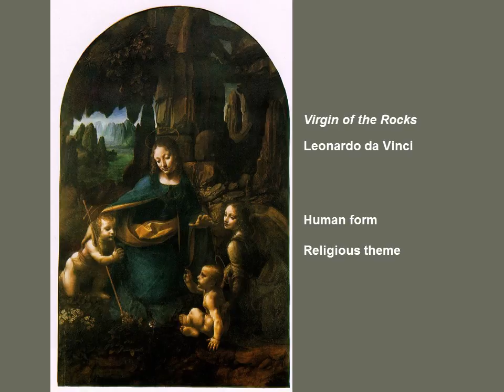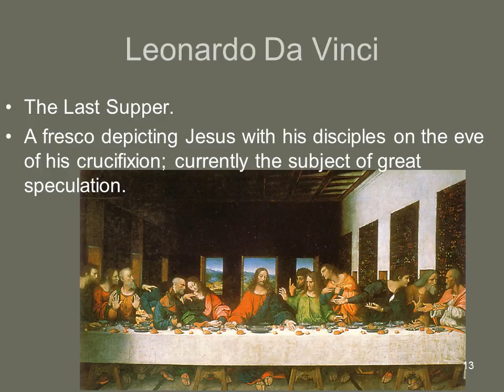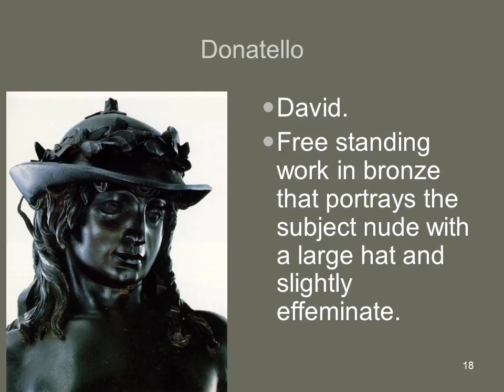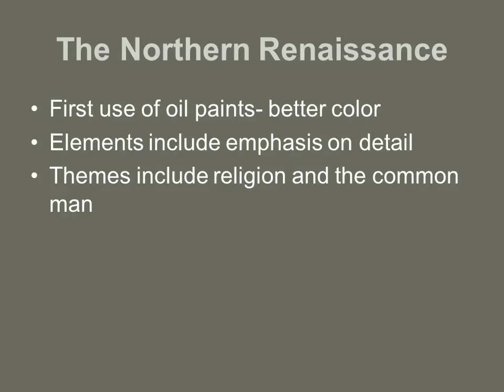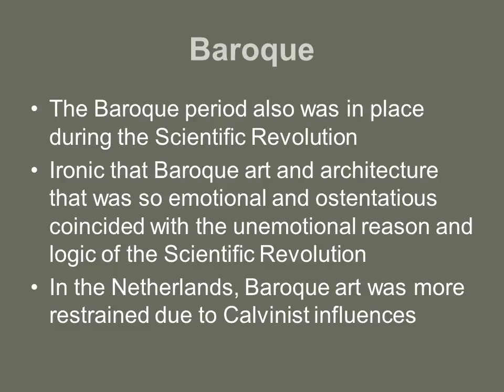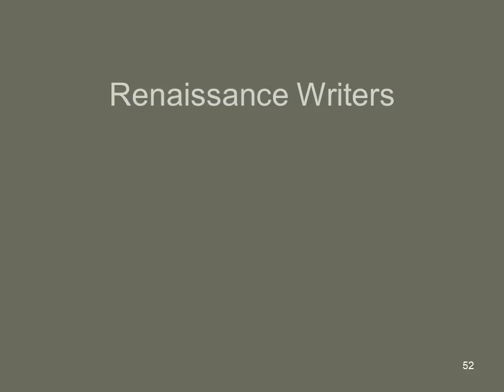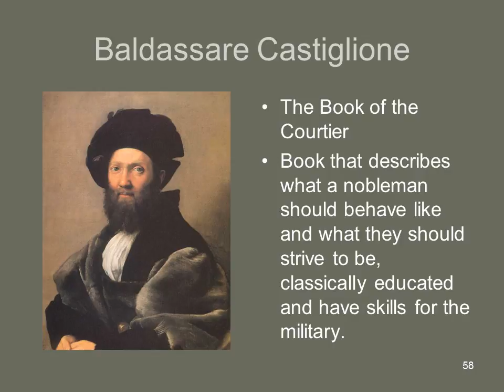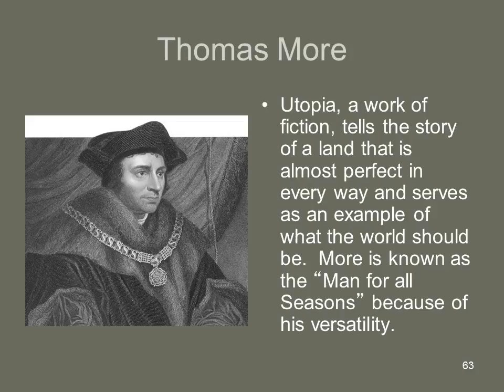Renaissance Art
A brief overview of the art created during the Renaissance.